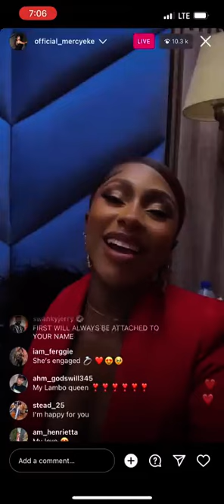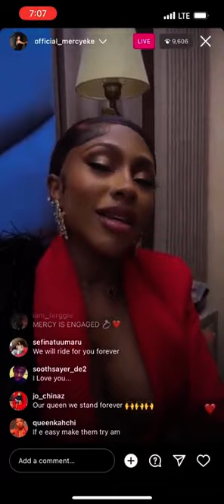bbnaijaallstars Mercy Eke appreciates her fans .